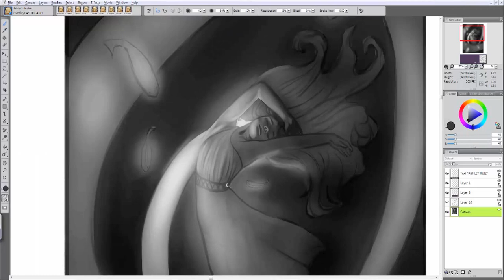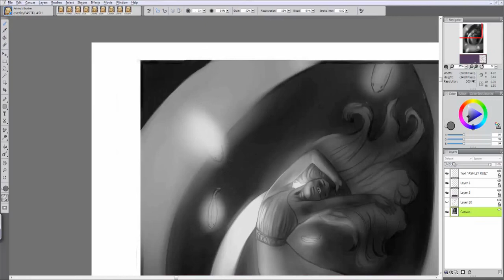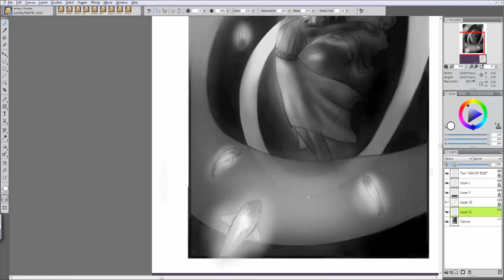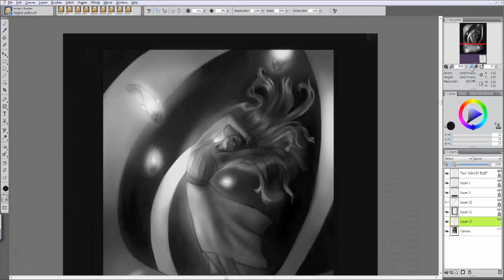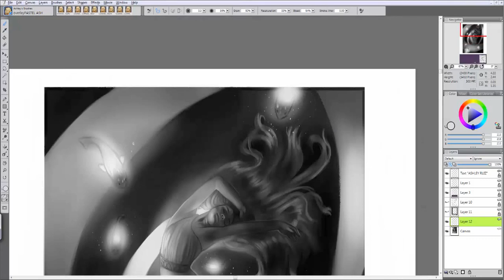Digital Speed Painting | Iris Greek Goddess